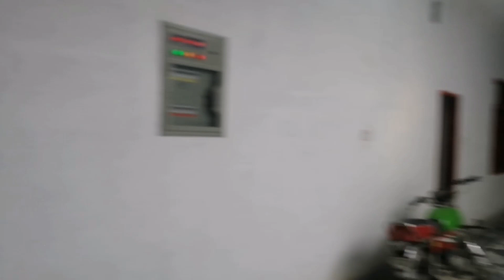پیشاور میں افغانی کا دس مرلہ گھر برائے فروخت